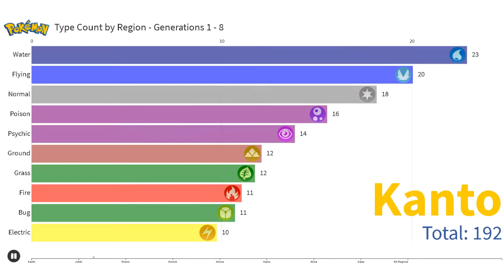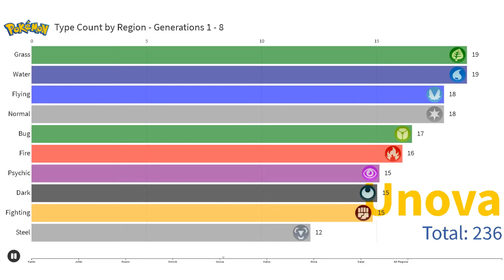Top Pokemon Types by Region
This video Bar Chart Race shows a count of each pokemon and their type(s) for each region for generations 1 through 8. Finally, it shows all 8 gens together.